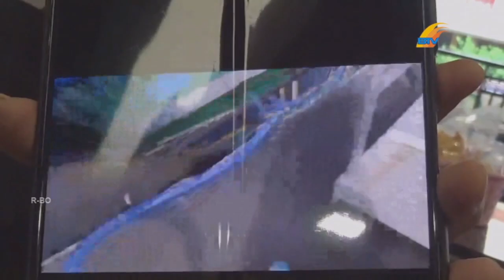PASCA PUTUSAN PEMILIK KAPAL TIDAK BOLEH MASUK KE KAPAL